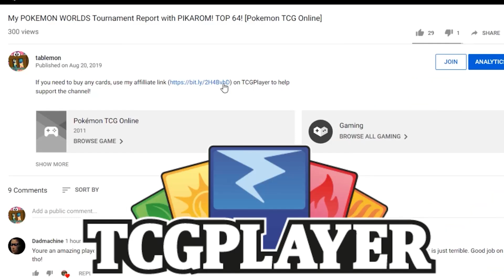The Right Time to Play the Mew VMAX ✨ How to Become a Pokemon Master with Pokemon TGC Online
In this video, we will look at the pros and cons of using the Mew VMAX deck. We will also take a look at what led to its decrease in popularity.
➡️ Since the release of the VSTAR line, the Mew VMAX has decreased in popularity as the VSTAR decks continue to dominate.
Since it’s not being perceived as a threat anymore, is there a way to utilize it and catch opponents off guard?
Today we will dive into this and see if it is the right time to play the Mew VMAX.

💬 Do you think the time is right to play the Mew VMAX? Let me know below in the comments section below.

💥 Welcome to the official YouTube channel of Tablemon 💥

If you’re looking for Pokemon TCG and VGC gameplay, strategies, and information on the latest and most competitive Pokemon Trading Card Game competition decks, look no farther than Tablemon.
➡️ My name is Pablo Meza, and I create content for competitive Pokemon TCG and VGC players to help them build competition-ready strategies and decks. I have competed in numerous tournaments, including taking 1st in the 2016 Mexico National and 7th in the 2017 World Championship.

Here you will get answers to all of your questions, including info on the newest decks and strategies being put to use in tournaments.
➡️ I aim to make gameplay videos using numerous different decks, so you are bound to find content geared for you regardless of what kind of deck you use.
If you are already involved in competitive play in Pokemon TCG and VGC, or you are just getting started and trying to learn the ropes, then this channel is the ultimate hub for all things Pokemon Trading Card Game and VGC.
From going over the newest decks, tactics, meta counters, and even content like “Let’s Play” from the Pokemon series, this channel will answer any questions you have regarding Pokemon TCG and VGC gameplay.